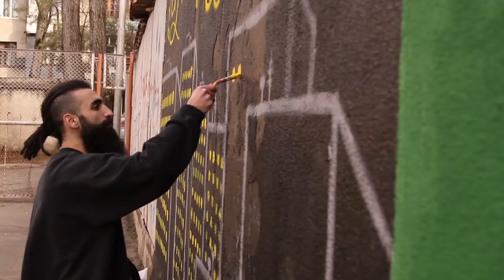Ras Green - არასერიოზული კაცი (Prod by Nick Green)